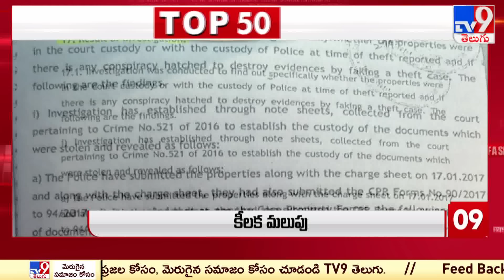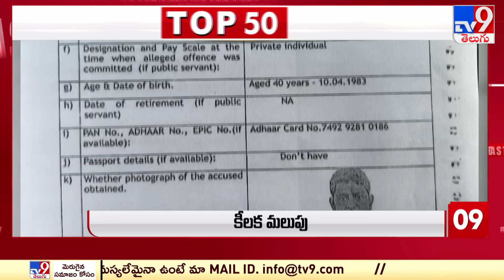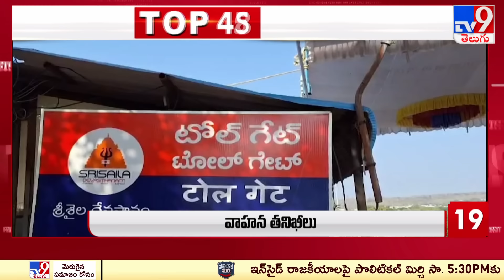Top 50 | Afternoon Updates @ 2PM | 04 February 2023 - TV9